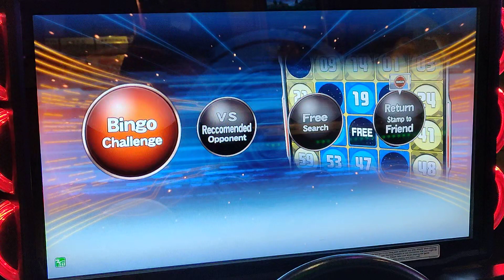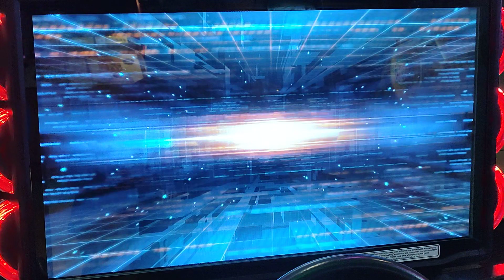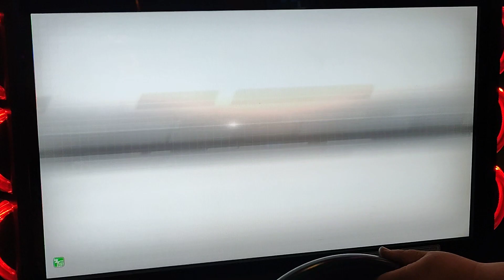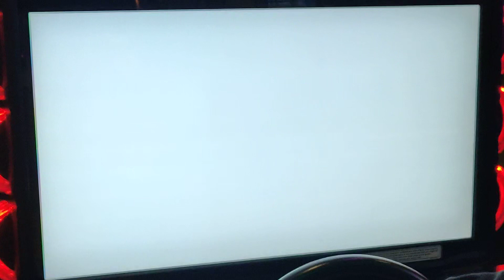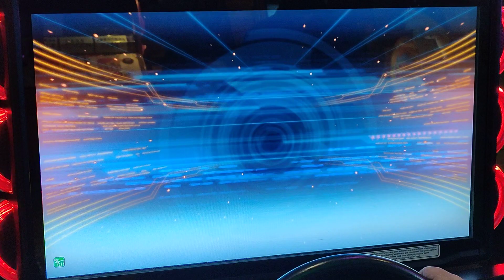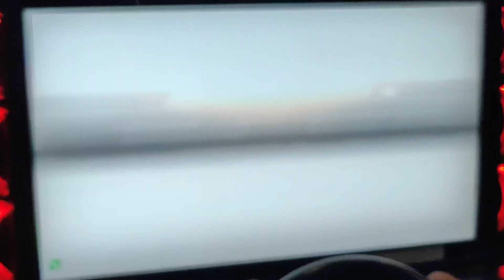WMMT6RR 新車R50 CENA 鬼車 bingo